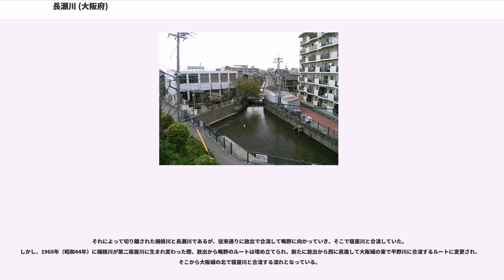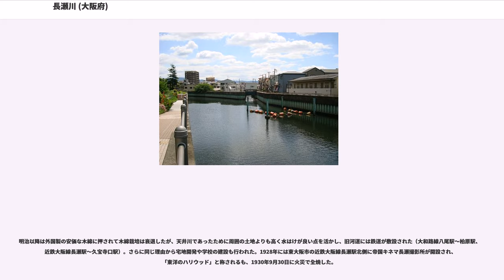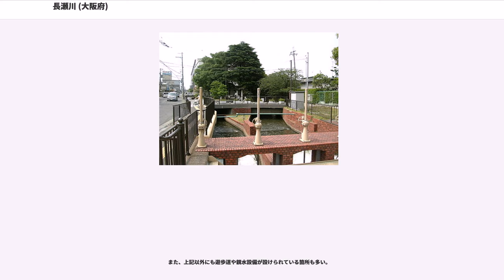長瀬川 (大阪府)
長瀬川（ながせがわ）は、大阪府を流れる淀川水系の川（普通河川）。大和川分水として疎水百選に選ばれている。

大阪府柏原市上市で大和川から分かれ柏原市内を北流。八尾市に入ってすぐの八尾市二俣で玉串川が右方向に分かれ、長瀬川は向きをやや北西に変えて八尾市内を流れる。JR西日本大和路線八尾駅付近からは流路の屈曲がやや激しくなる。東大阪市に入ると多少の屈曲はあるもののおおむね北流し、国道308号をくぐる辺りから向きを北西に変え、大阪市に入ってすぐの城東区諏訪で第二寝屋川と合流する。

古代から大和川の本流としてその水運は利用されてきた。当時は長瀬川という名称ではなく、大和川であった。

中世以降は大和川の支流である平野川とともに大阪と奈良を最短距離で結ぶ水路としての利用も活発で、流域には八尾・久宝寺（ともに八尾市内）といった集落が発達した。このため、中世には大和川は一部地域では久宝寺川とも呼ばれていた。

しかし大和川は非常な暴れ川でもあった。大和川は流域面積のうち保水能力に富んだ山地の占める割合が大きく、降った雨が蓄積されるのだが、梅雨や台風の際には保水能力を超えることもあり、また、奈良盆地から大阪平野（河内平野）に注ぎだす柏原口が狭く漏斗の役割を果たし、紀州山地や奈良盆地で蓄えられた多量の水を吐き出すために、急流となり、大和川の通常の流れである蛇行しながら北上する河道を通る際に溢れ出し水害となるのである。また河川の勾配が大阪平野に入ると緩いために流送土砂が堆積して天井川となり、洪水の被害をさらに甚大なものとしていた。

近世、大和川は豊臣秀頼の重臣片桐且元と角倉与一の開発で亀が瀬（大阪府柏原市）まで「剣先船」という船での水運が開かれ、それより上流は、「魚梁船」という「剣先船」より小型の船で水運が開かれて輸送量を増やすことに成功している。

近世の大和盆地では、水害対策と旱魃対策を兼ねて多くのため池が作られるようになった。これは、旱魃に遭った際の農業への打撃を減らそうという上流の百姓と、大雨の際に被害にあう下流の百姓の利害が一致し、両者の協力により推進された。その結果、現在でも大和と河内の農家の多くは江戸時代に親戚関係を結んでいた記録が多い。

しかし、それでも水害対策としては万全ではなかったため、1657年頃、河内の百姓が「大和川の流れを九十度転換すること」を考案して江戸幕府に直訴したが、多くの資金の要ることであったため幕府も容易には応じず、約50年にわたって付替の運動が展開された。その運動の中心人物となったのが今米村（現在の東大阪市）の庄屋・中甚兵衛である。既存の田畑からの年貢収入が守られることに加え、大和川の注いでいた深野池・新開池の新田開発も可能となることから、幕府はその熱意と計画内容が妥当であると判断し、新川の付替に動いた。しかし付け替え予定の地域に住む百姓たちの間から、村が分断されたり、田畑が川底になり生活ができなくなるなどといった理由により、強硬な反対が起こった。そのため幕府は付替を行わず、水害対策のために大規模な改修工事を行ったが水害は治まらず、1703年10月に幕府は大和川水路修治の令を発して1704年2月に付替工事が始まった。3年計画の工事は、作業に協力した近隣の庄屋の指揮のもと動員された多くの百姓らと、財政的に支援した大阪の多くの商人の働きによってわずか8ヶ月足らずで完成し、同年10月13日に付替地点の古い堤防を切り崩して水の流れる方向を変えた。その結果、大和川は大阪平野を西流して大阪市と堺市の境で大阪湾に注ぐようになった。

それ以前の大和川は大阪平野を北流し、淀川（旧淀川）に注いでいた。その大和川の旧河道の位置に現在も流れているのが長瀬川であり、戦前までは川幅は河川敷を含め30m程あった（現在の川幅は5m程）。そのため戦前までは、流域の農家の多くが、天満の青物市場まで船で作物を出荷しており、記録および写真として残されている。そのため近年では、大和川は付け替えられたのではなく、分流させたのだとする説もある。

高度成長期になると、新しい大和川へ多くの水を流すようになり、かつての大和川の諸流は埋め立てられ、長瀬川も農業用水路として、後には工業排水用の水路として細い流れを残すのみとなった。しかし、その工業排水によって汚染されることになり、八尾市・東大阪市・大阪府・旧建設省（現在の国土交通省）が中心となって水質改善を進めて今に至っている。

ちなみに、現在の寝屋川は徳庵から西の今福まで直進し、そこから鴫...